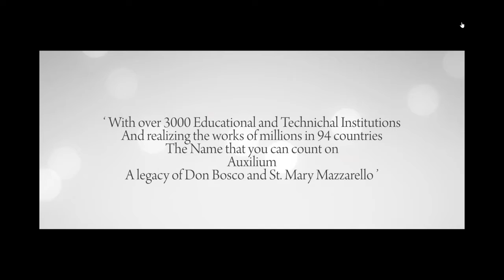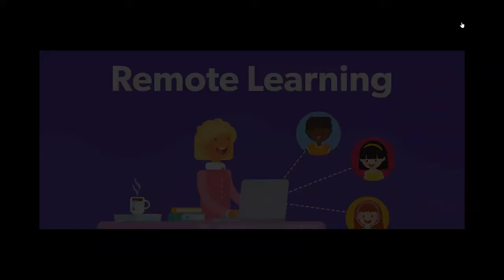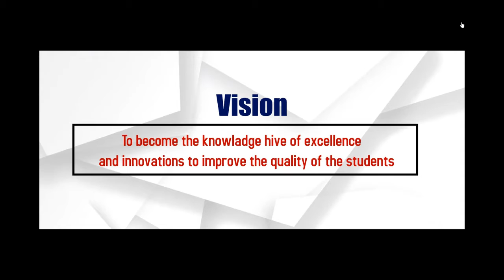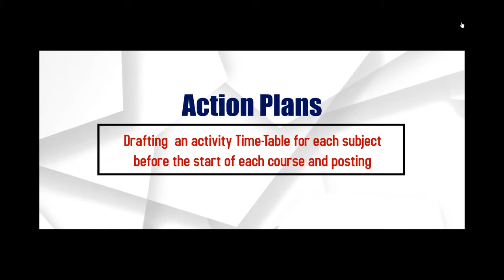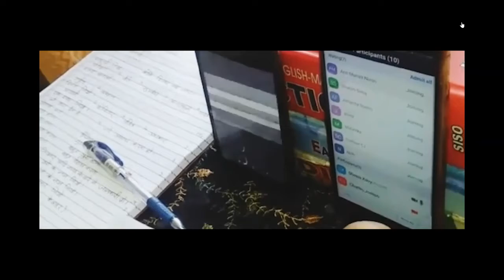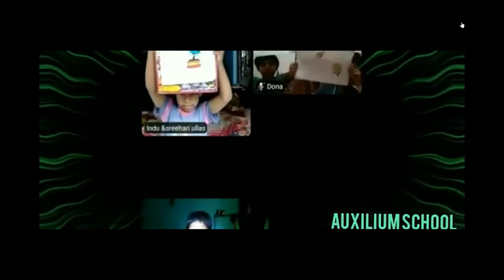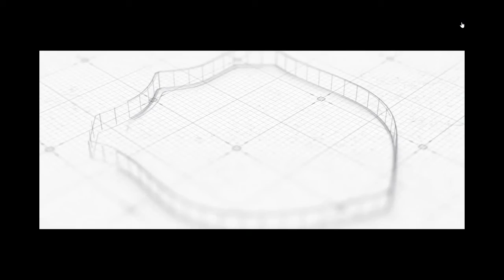Auxilium School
Digital Transformation